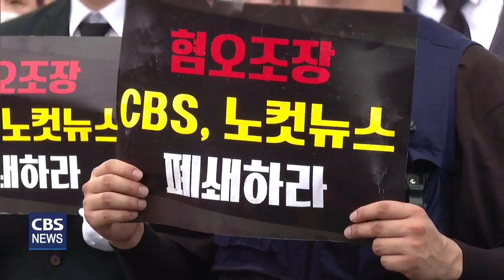[CBS 뉴스] 신천지 전북CBS 집회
이단 신천지가 CBS노컷뉴스 보도에 대해
'악의적'이라며 오늘(어제) 3천여명이
전북CBS 사옥 앞에 모여 대규모 집회를 벌였습니다.

위아래 검은 옷을 입은 신천지 신도들은
오늘 오후 2시부터 1시간 동안
전북CBS 사옥 앞 도로의 한 면을 차지한 채
CBS를 규탄하는 성명서를 읽고 구호를 제창했습니다.

최명국 기자입니다.

"cbs 폐쇄하라" " "

전북CBS 사옥 앞에 모인 신천지 신도는
경찰 추산 약 3천명으로,
이들은 오전부터 하나 둘 모이기 시작해 구호를 외쳤습니다.

이들은 위아래 모두 검은 옷을 입고,
이마에는 'CBS노컷뉴스 해체'라는 구호를 적은
띠를 둘렀습니다.

이단 신천지가 CBS노컷뉴스 보도와 관련해
'악의적'이라며 전북CBS 앞에서 대규모 집회를 벌이고 있습니다.
오늘(30일) 오전부터 하나 둘 모이기 시작한 신천지 신도는
현재 오후 2시 기준 수천명으로 늘었습니다./

이들은 CBS노컷뉴스의
'신천지로 인해 살인사건이 일어났다"는 보도에 대해
악의적인 왜곡 보도라며 CBS노컷뉴스 해체를 촉구했습니다.

앞서 전북 정읍에서 전처와 처남댁에게 흉기를 휘둘러 숨지게 한
40대가 구속됐는데,
이 남성은 "신천지 종교 때문에 가정 불화를 겪었다"며
신천지를 살인동기로 꼽았습니다.

오후 2시부터 한 시간 동안 이어진 본 집회에서
이들은 전북CBS 사옥 앞 도로의 한 면을 차지한 채
CBS노컷뉴스를 규탄하는 성명서를 읽고,
구호를 제창했습니다.

이 과정에서 일부 신천지 신도가
탈진 증세를 보여 응급 처치를 받기도 했지만,
대부분 자리를 떠나지 않고
CBS노컷뉴스의 해체를 촉구했습니다.

신천지의 이런 행태에 대해
기독교계에선 '가정 파탄의 원인을 제공한 신천지가
책임을 회피하고 있다'며
먼저 스스로를 돌아봐야 한다고 일침을 가했습니다.

CBS 뉴스 최명국입니다.